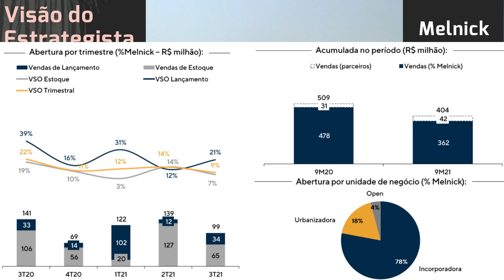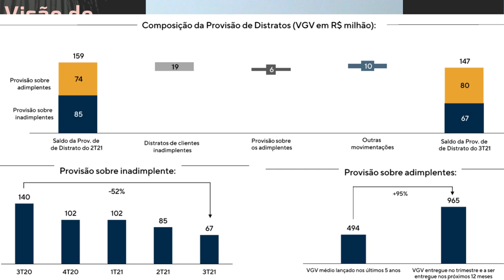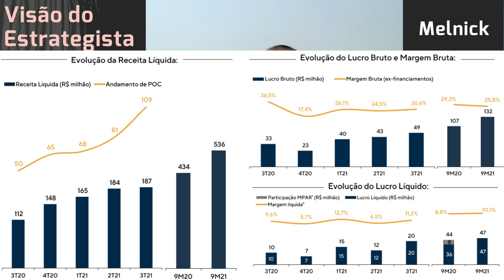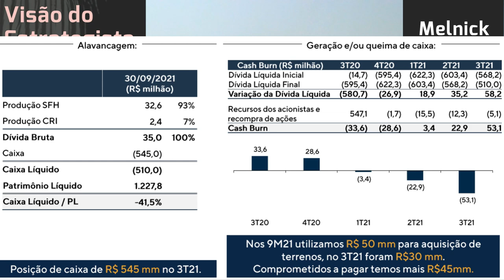24.11.2021 - Visão do Estrategista - Resultados Melnick 3T21 - MELK3